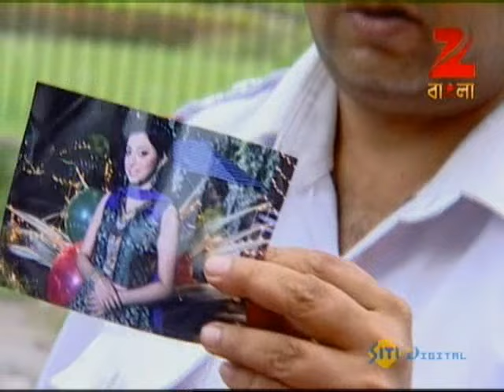Raashi | Bangla Serial | Full Episode - 455 | Geetoshri Roy | Zee Bangla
Story

Raashi is an extraordinary, next door girl. She's a dreamer, a writer whose only mission in life is to bring happiness to others. Rashi is willing to sacrifice herself at the altar of justice and will protest against injustice at all cost. With magic in her heart.